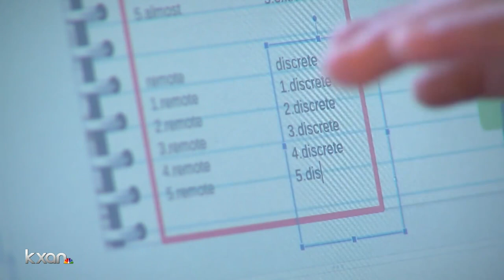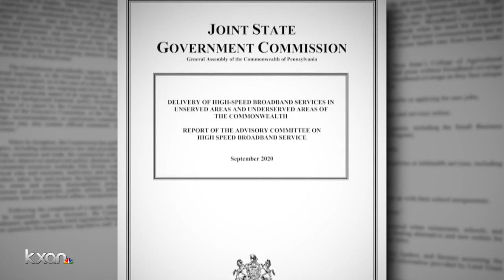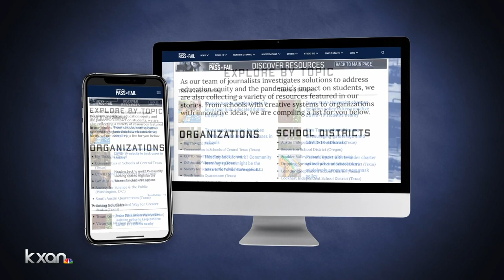The solutions considered in Pennsylvania to increase internet access as more work online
It's a familiar story to Pennsylvania State Sen. Kristin Phillips-Hill (R-York). She has been a strong advocate for better broadband for years.